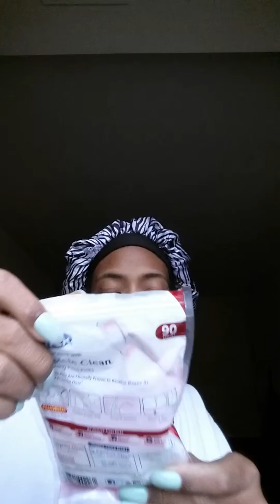Part 1 of empties of the month / newbies of the month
The Crawfords